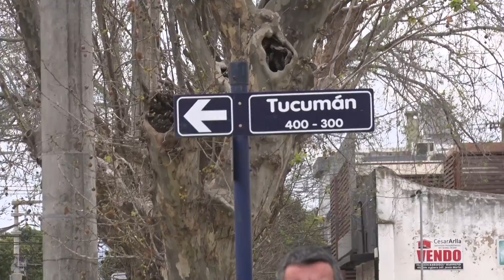Dos cadenas importantes desembarcan en Jesús María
Pablo Fassi, de Recursos Tributarios, contó que Carrefour y Farmacity ya están trabajando para abrir dos bocas de venta en pleno centro de Jesús María.